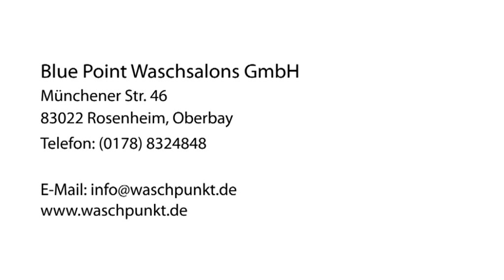Reinigung Rosenheim, Oberbay Blue Point Waschsalons GmbH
Blue Point Waschsalons GmbH in Rosenheim, Oberbay ist Ihre erste Wahl, wenn Sie nach Reinigung oder Reinigungsfirma suchen. Für mehr Informationen erreichen Sie uns unter der Telefonnummer (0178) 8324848 oder schauen Sie direkt vor Ort vorbei: Münchener Str. 46, 83022 Rosenheim, Oberbay. Besuchen Sie uns auch unter der oben genannten Webadresse!